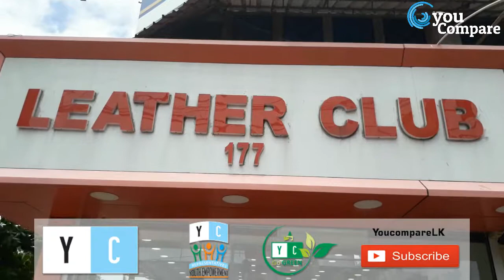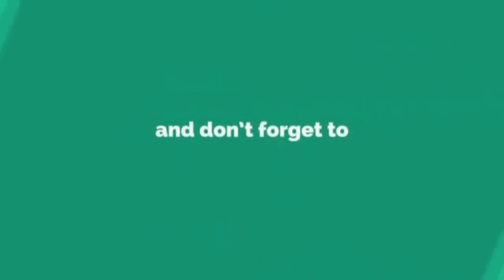Youcompare.lk - Leather Club (Retailer)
Description - Leather Club was incorporated in 2015 to operate as a shoe shop business vendor.
The Company has made steady progress in building customer loyalty by providing excellent service during the past 02 for the Shoe Industry in Sri Lanka.
This business has grown since then and is today a distributor and the sole Service Provider of Shoes,Slippers,Boots  etc

Discount - 12% on selected items

Goal –
1. To be Sri Lanka's fist choice in education - Brand Building & Ethics.
2. All in one plat form - Technically robust and state of the art virtual platform to make best user experience.
3. Go Green - In relation to the above by revolutionizing the online learning experience, application processing and maintaining data base.
4. Financial assistance to the economy - Discount strategies (Vendors/Institutes) to benefit students and Parents.
5. Youth Empowerment – Special Student counseling programs and career development"

Our focus.